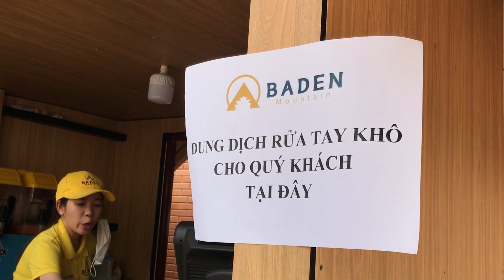Trên đỉnh núi Bà Đen Tây Ninh có hoa lạ kỳ. = cùng tôi du lịch Việt Nam =62-22645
Trên đỉnh núi Bà Đen Tây Ninh có hoa lạ kỳ.
Khu Du lịch Quốc gia núi Bà Đen thuộc các phường Ninh Sơn, Ninh Thạnh, xã Thạnh Tân của Thành phố Tây Ninh, một phần của xã Suối Đá và xã Phan của huyện Dương Minh Châu, nằm cách thành phố Tây Ninh 11km về phía Tây Bắc. Nơi đây có ngọn núi Bà Đen cao 986m là ngọn núi cao nhất Nam Bộ, được xem là ngọn núi thiêng,  biểu tượng về đất và con người của quê hương Tây Ninh.
Quần thể di tích núi Bà Đen, xưa vốn dĩ là một khối mắc-ma axít nguội lạnh, cứng rắn, khổng lồ, nhưng đã trải qua quá trình chuyển động kiến tạo, núi Bà Đen bị nứt vỏ hình thành nên những tảng đá khổng lồ chồng sếp hỗn độn lên nhau tạo ra hệ thống hang động đầy kỳ bí. Chính những hang động đầy kỳ bí này đã trở thành căn cứ địa cách mạng của quân và dân ta trong hai cuộc kháng chiến chống Pháp và Mỹ.
Và cùng với hệ thống chùa Điện Bà còn có: chùa Hạ, chùa Trung, chùa Thượng, chùa Hang, chùa Hòa Đồng và một số hang động được các tăng ni, phật tử sửa chữa làm nơi thờ tự như: Động Thanh Long, Động Ông Hổ, Động Ba Cô…
Phía Tây của ngọn núi Bà Đen là núi Heo (còn gọi là núi Đất) cao 335m và phía Nam là núi Phụng cao 672 m. Đứng từ xa nhìn lại khu vực núi Bà Đen có một hình thù độc đáo, trông như một chiếc nón khổng lồ nằm úp giữa đồng bằng phì nhiêu. Đỉnh núi Bà Đen gần như quanh năm được bao phủ bởi màu mây trắng tựa tấm voan nhẹ nhàng điểm xuyết, tạo nên vẻ đẹp huyền ảo của vùng danh thắng. Chính vì vậy, núi Bà Đen còn có tên gọi khác là núi Vân Sơn.
 Hệ sinh thái trên núi khá phong phú, với nhiều loại cây, nhiều loại gỗ quý hiếm và các loài động vật như: nai, cheo, thằn lằn, dơi, ốc núi và các loài chim… đã tạo nên một hệ thống sinh thái rất hấp dẫn, tuyệt vời cho du khách trong và ngoài khu vực đến tham quan và nghiên cứu.

Truyền thuyết
Ngọn Núi Bà đen với những dấu tích linh thiêng ẩn giấu nhiều câu chuyện cổ về Bà Đen – vị Linh Sơn Thánh Mẫu được thờ phụng nơi đây. Trong đó, nổi tiếng nhất là truyền thuyết về nàng Lý Thị Thiên Hương xinh đẹp, kiên trinh. Núi Bà tương truyền còn là nơi Nguyễn Ánh được Bà Đen báo mộng giúp tìm đường trốn khỏi sự vây bắt của quân Tây Sơn khi xưa.
 Trên núi, quanh năm suốt tháng khói hương chẳng dứt. Sự tôn kính đối với đức Thánh Mẫu Linh Sơn biểu lộ rõ sự kiêng gọi tiếng Bà Đen, mà gọi là Bà Thâm. Mỗi năm vào dịp đầu xuân tiết trời mát mẻ, du khách từ bốn phương kéo về núi Bà mở hội. Lễ hội thường kéo dài suốt cả tháng Giêng Âm Lịch. Tuy nhiên, ngày lễ được xem là quan trọng nhất trong năm là lễ Vía Bà tổ chức vào các ngày mùng 4,5,6 tháng 5 Âm lịch

Cùng tôi du lịch -  Việt Nam.